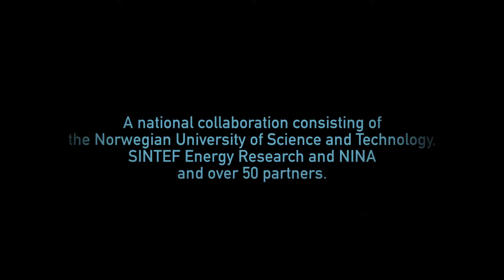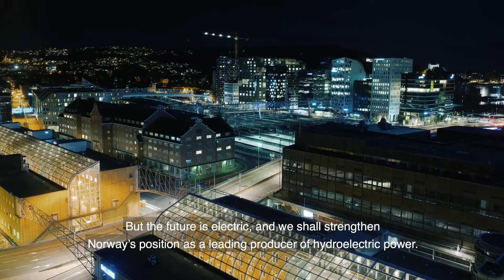Norwegian Research Centre for Hydropower Technology | HydroCen | NTNU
HydroCen skal gjennom sin forskningsinnsats bidra til å styrke Norges posisjon som en ledende vannkraftnasjon og sikre at norsk vannkraftsektor kan utnytte mulighetene i fremtidens fornybare energisystem.

HydroCen har definert fire forskningsområder:
-vannkraftkonstruksjoner
-turbin og generatorer
-marked og tjenester
-miljødesign

NTNU er vertsinstitusjon og hovedforskningspartner i HydroCen sammen med SINTEF Energi og Norsk institutt for naturforskning (NINA). HydroCen har rundt 50 nasjonale og internasjonale partnere fra forskning, industri og forvaltning.